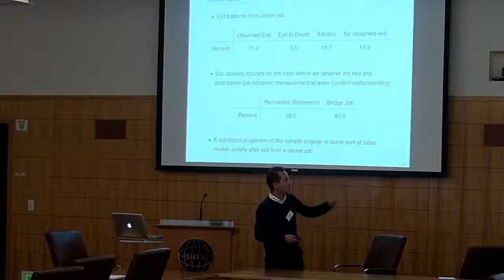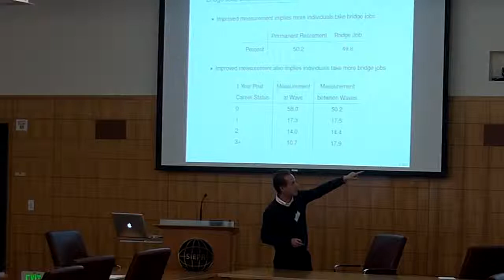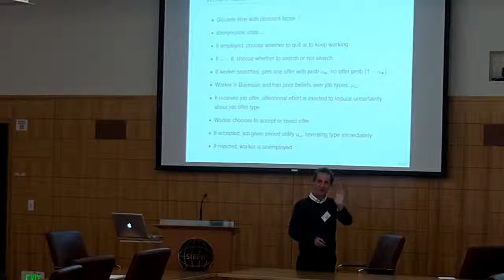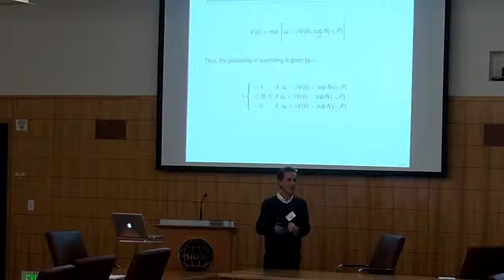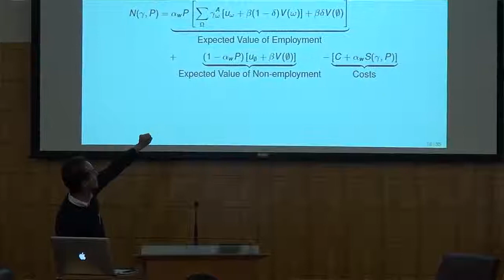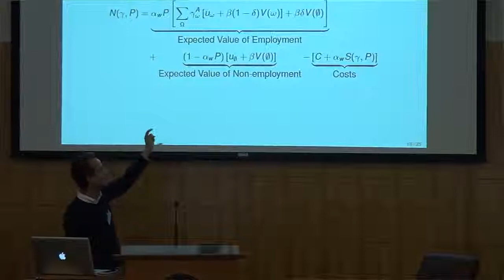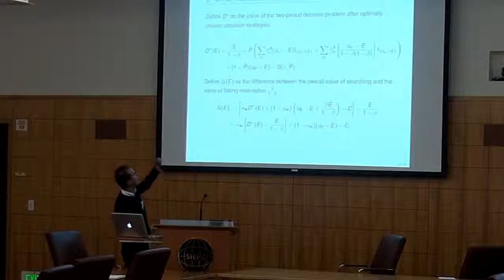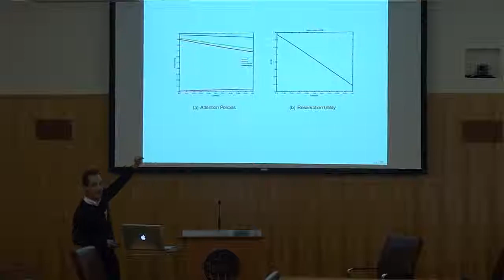Modeling and Measuring Labor Market Behavior in Later Life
SIEPR Conference on Working Longer and Retirement
Andrew Caplin and Chris Tonetti, "Modeling and Measuring Labor Market Behavior in Later Life"
Discussant – B. Douglas Bernheim, Stanford University
This work presents a new model of how the elderly balance the wage and complex non-wage aspects of an employment opportunity. The model builds on the idea of "rational inattention" from information theory. (Namely, since information is costly to acquire and process, we can't pay attention to all available information relevant to a decision, so we attend only to information that we find useful and we deliberately ignore information that we find too costly to acquire and process.) This papers provides a framework for how the elderly may go about a post-career job search: It develops “a model of job search with rationally inattentive workers. Job offers consist of both wage and complex non-wage characteristics. When a worker receives an offer of employment, the utility that would result from acceptance is initially uncertain. This uncertainty can be reduced before accepting a job via costly attention, with the amount and type of attention responding rationally to the economic environment. In a life-cycle framework, information acquisition interacts with the finite horizon to affect job search, job acceptance, and job turnover as an individual ages.”